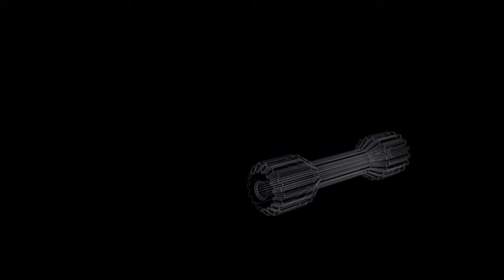DJI Phantom 4 Distance Test, 11,125ft, Ragged Island - 21Aug2016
DJI Phantom 4, Ctrl Station remote mod# GL300C, Tablet mod# SM-T320 (Android 4.4.2), DJI-Go-v283.. Take-Off Batt 97%, After Pre-Flight-Flight Batt 91%, Landing Batt 21%.. Max Distance 11,125ft @370ft/AGL, Max Horz Speed 19.37mph, Av Wind Spd 15.0mph, Max Gust 18.9mph